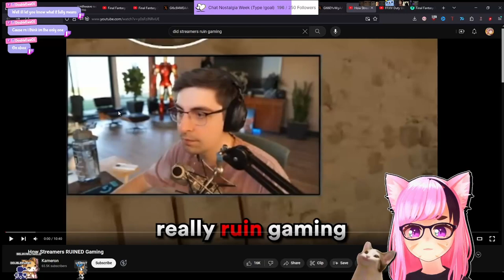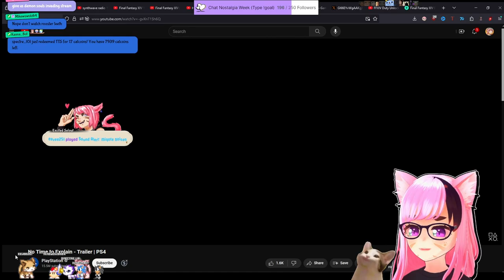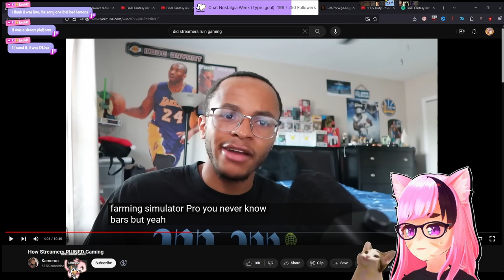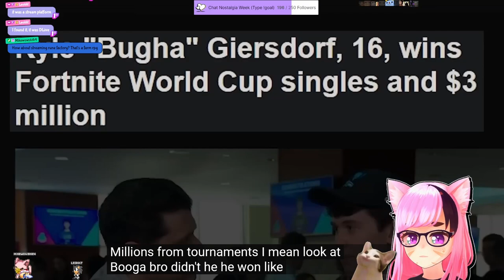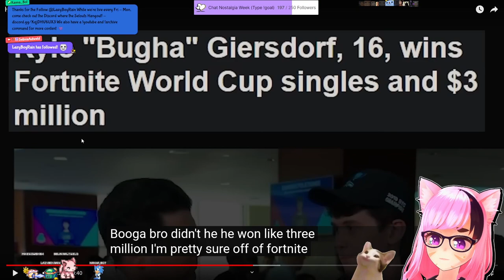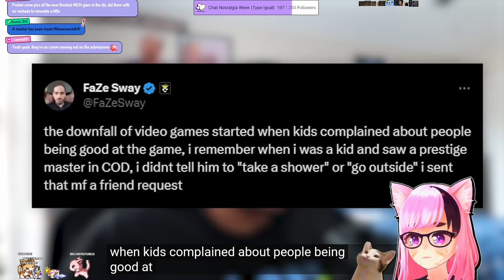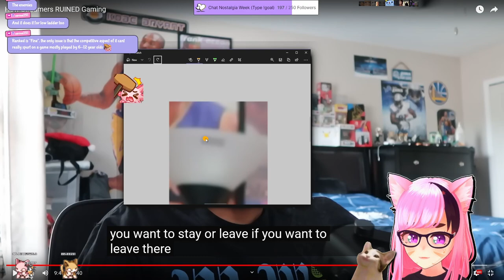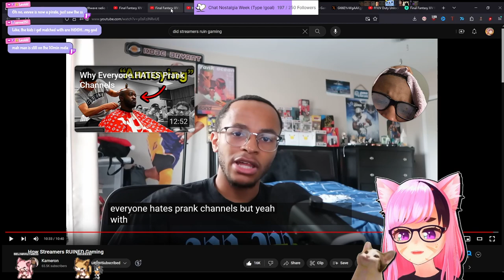Gamer's Have Forgotten What Fun Is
For those out of the loop, a video from a YouTube named Kameron dropped a few months back about how streamers created a mentality shift in the gaming landscape that drove a very hard wedge between competitive, non-competitive, and casual players. So we decided to talk about it!

　💜 Model:
          ➡ Me